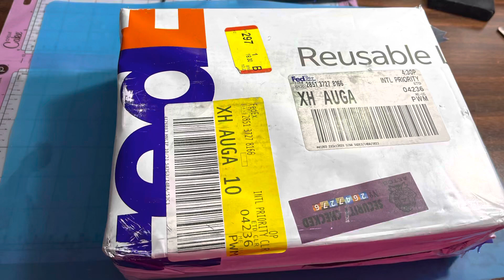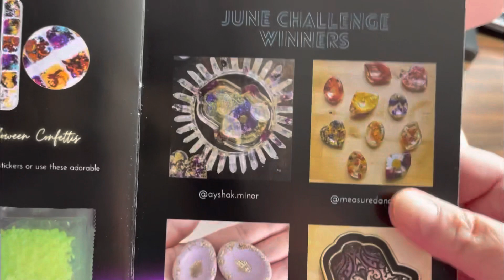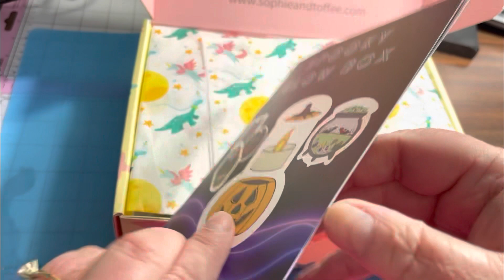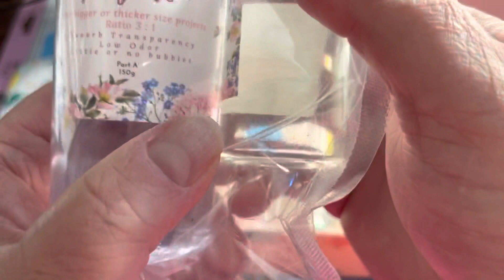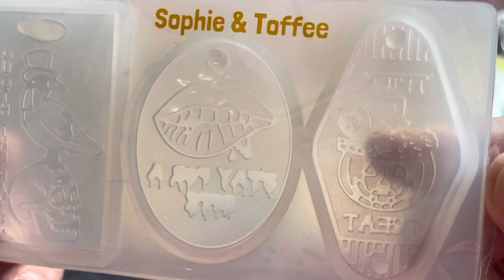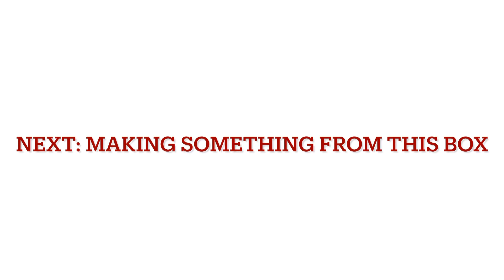Unboxing September 2021 Sophie & Toffee Elves Spooky Glow box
Hi everyone!! Luckyfrogs here (aka AnneMarie)

—-I know, I know.. I said last time I would make something next.. well, I did make something 😁😁 but it’s from this box, so it’s only fair that I post the unboxing first 😉 the making video is being edited right now, and will be up VERY soon.. I promise ❤️

This month (well last month.. lol, I got my box a little late😉) was a SPOOKY GLOW BOX!!! *how fun!*

OMG this box is PACKED with fun stuff!! We got two bigger molds (Jack-o-lantern and cauldron) a shaker bits mold, glow in the dark pigment, a whole tray of embellishments, and more!

Molds in here, again, are super “beefy”, so you know they will last!
Here is a link to Sophie & Toffees website (awesome stuff)

UP NEXT: watch what I make with this box!!